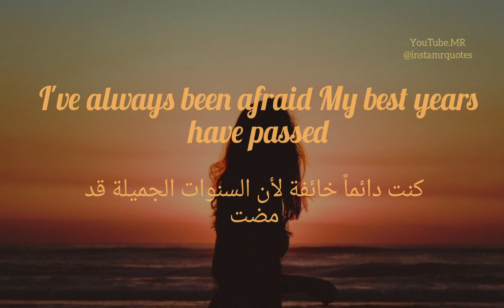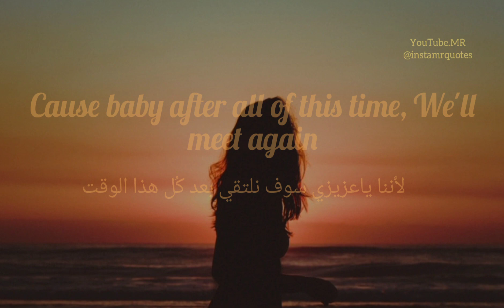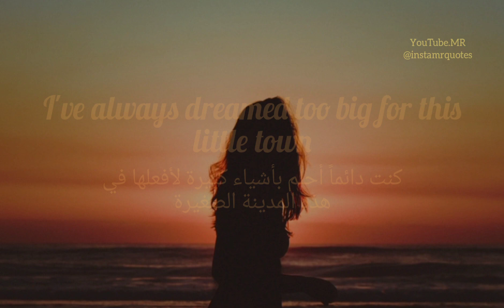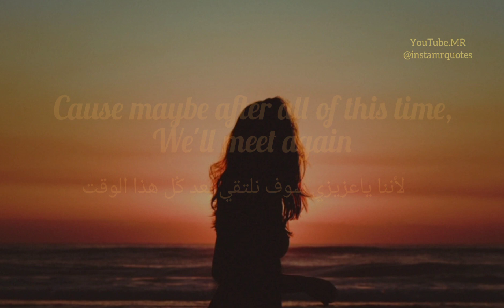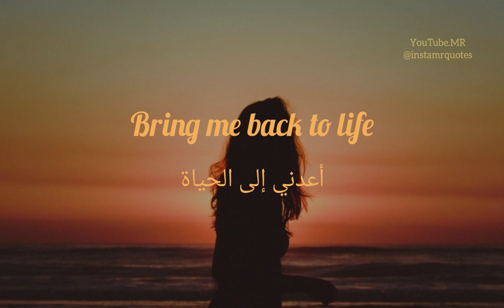Bring Me Back To Life - Miles Away اغنية أجنبية مترجمة أعدني إلى الحياة